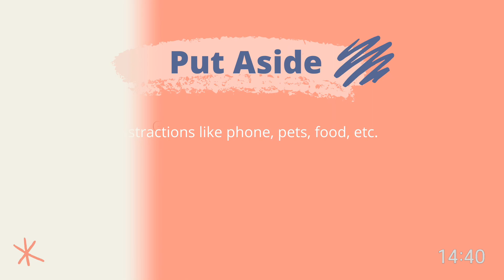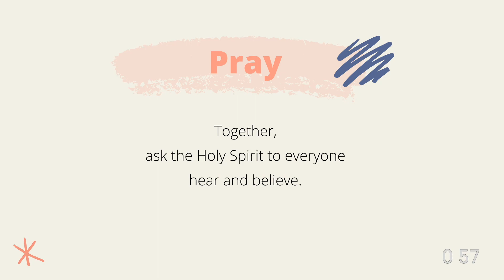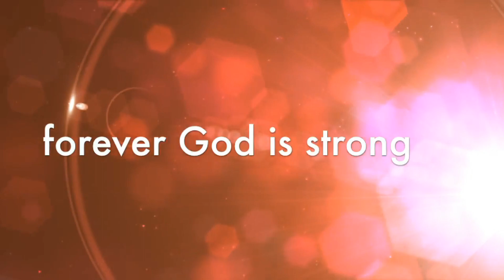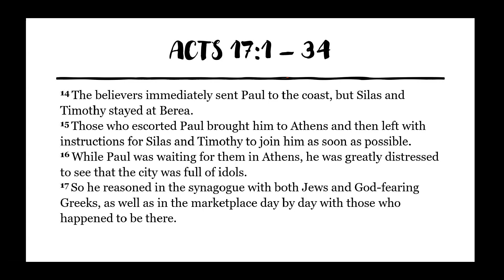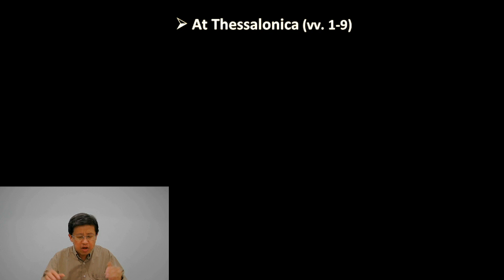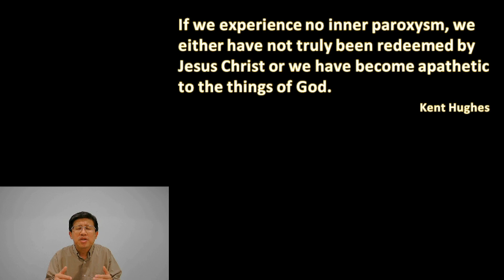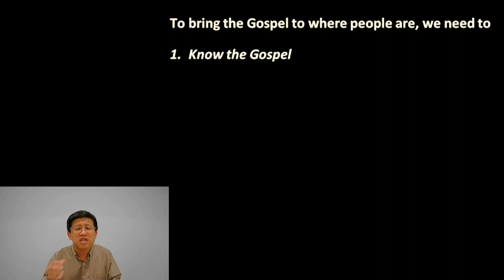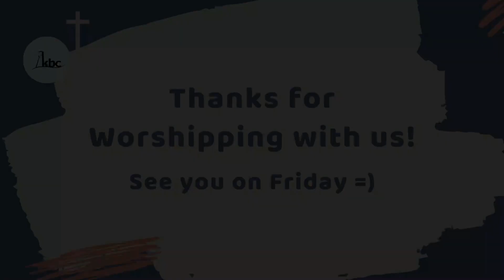KBC Worship Service (Oct 11, 2020)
KBC Service Order of Worship for October 11, 2020

1. Pre-service Preparation

2. Songs of Praise and Worship (Soon Meng)
   a. Holy, Holy, Holy (Savior & King)
   b. Forever
   c. Praise the Father, Praise the Son
   d. Wonderful Merciful Savior

3. Announcements (Pastor Gideon)

4. Scripture Reading (Shannon)
   Acts 17:1-34

5. Pastoral Prayer (Pastor Rowan)

6. Children’s Moment

7. Sermon (Pastor Gideon)
   Title: Bringing the Gospel to Where People Are

8. Benediction (Pastor Gideon)